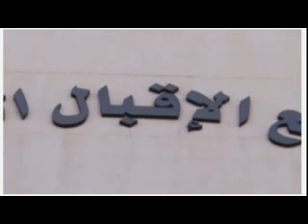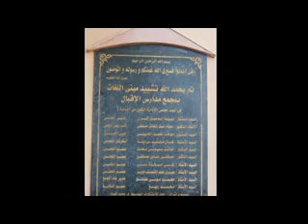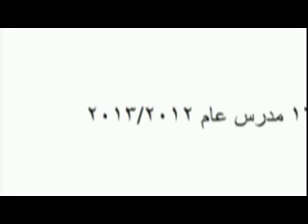Elekbal Language School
حفلة مدرسة الاقبال القومية لغات الخميس 3-1-2013